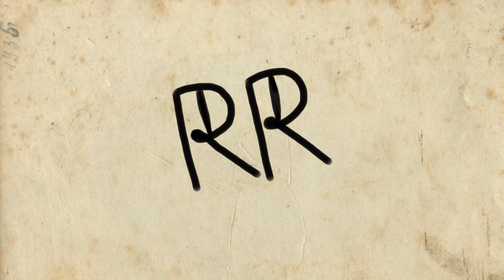レオパのケージに入れるバックボードを作りました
ちゃんねるRRです！